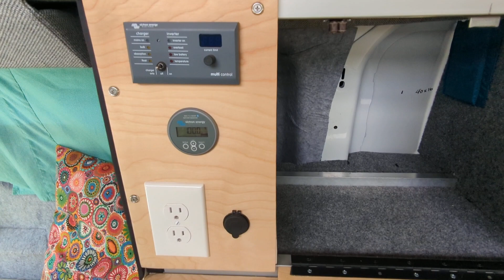2019 Transit Van 8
You see the upper storage cabinets. All cabinets are constructed with 1 inch aluminum tubing and 1/2 inch birch plywood.